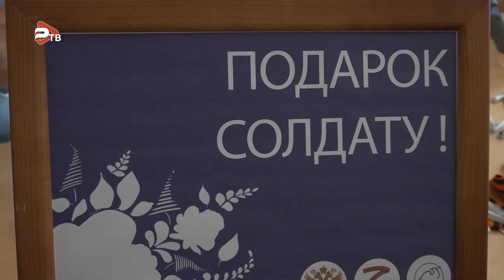Как проходит сбор гуманитарной помощи в ГГУ.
Одни пишут письма с добрыми пожеланиями нашим бойцам, другие завязывает георгиевские ленты. Студенты Гжельского государственного университета принимают участие в различных благотворительных акциях - "Письмо солдату", "Подарок солдату", а также занимаются сбором гуманитарной помощи. Собранный студентами гуманитарный груз  передают  в региональный центр сбора, а также адресно мобилизованным из Гжельского территориального управления солдатам.  Объем переданной помощи поражает – ведь это свыше 4 тысяч  тонн. Особую ценность имеет то, что с душой сделано руками студентов. В данном случае, прекрасные подарки для наших военнослужащих ввиде победоносной символики Z и V.